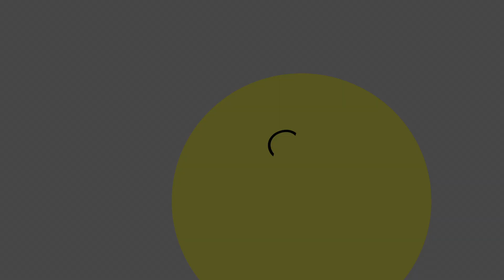SommerAkademie 2023 - Performance Trailer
SommerAkademie 2023
8th Contemporary Dance Festival
International Performance-Program & Workshop-Campus
TanzFaktur Köln

Der Sommer ist da und mit ihm das internationale Festival für zeitgenössischen Tanz der TanzFaktur: Die SommerAkademie! Mit vielseitigen Performances und Workshops-Campus kann Tanz in allen Facetten erlebt und genossen werden.

Die politischen, aber auch interdisziplinären Bühnenperformances verzahnen sich perfekt mit den Workshops: Fünf der Choreograph*innen werden euch mit Masterclasses ihre Arbeitsweisen näher bringen. Ob Tanz-Laie oder Profi – im Angebot ist für alle Neugierigen gesorgt!

Kommt vorbei und genießt zwei Wochen dichtes Programm – von ergreifend über außergewöhnlich bis mitreißend.